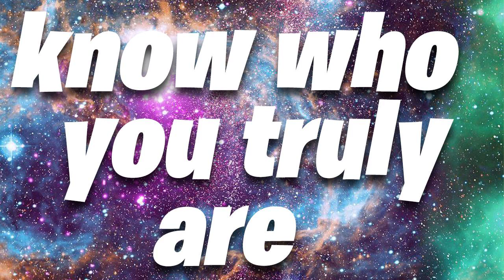Waking up to who you are requires letting go of who you imagine yourself to be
alan watts relationships
alan watts reality
alan watts rare lecture
alan watts reality is gorgeous

esoteric knowledge of god
esoteric knowledge of the mind
esoteric knowledge audiobook
esoteric knight
esoteric languages
esoteric lecture
esoteric lessons rudolf steiner
esoteric lessons
esoteric love
esoteric lebanon
esoteric laferrari
esoteric law of attraction
esoteric mysticism
esoteric meaning
esoteric masonry
esoteric malacology
esoteric manuscripts
esoteric matter
esoteric movies on netflix
esoteric warfare mayhem
esoteric wisdom
esoteric wardancer build
esoteric christianity
esoteric circle
esoteric christianity teachings
esoteric ceramic coating
esoteric vs exoteric
esoteric virtuoso
esoteric vibes
esoteric victoria
esoteric buddhism
esoteric band
esoteric bible
esoteric book review
esoteric numerology
esoteric numbers
esoteric astrology
esoteric audiobook
esoteric alchemy
esoteric audio
esoteric anatomy
esoteric alchemy
esoteric zen buddhism
esoteric explained
mystical experience
mystical audiobooks
mystikal tarantula
mystikal tarot
mystical podcast
mystical power
mystical piece
occult knowledge in astrology
occult astrology remedies
occult attract
occult empress
occult records
occult realm
occult review
occult yoga
occult underground
occult princess
occult powers sadhguru
occult outcry geometry dash
occult outcry
occult ornithology tarot